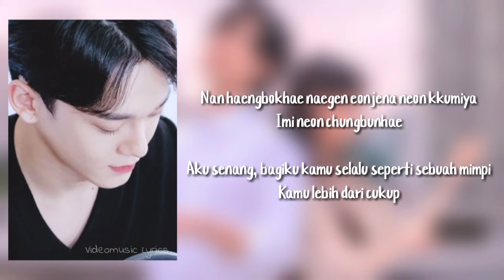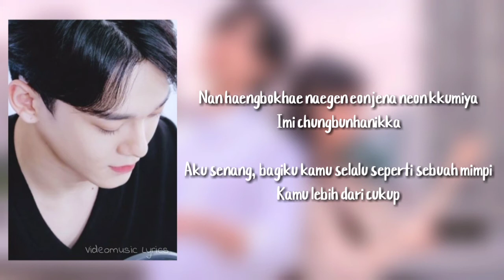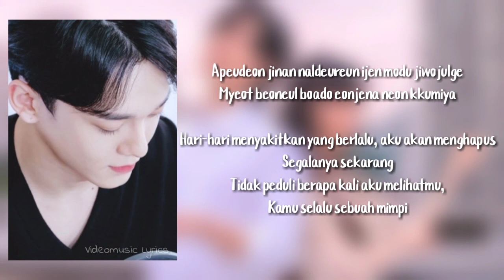Chen - Your Moonlight Lyrics Terjemahan (Rom / Indonesia) OST. Do You Like Brahms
Hello Everyone.
I'm made this channel for my hobby in music

Songs : Your Moonlight
Artist : Chen EXO
Released : 2020
TV Shows : Do You Like Brahms
Lyrics :

HAPPY WATCHING